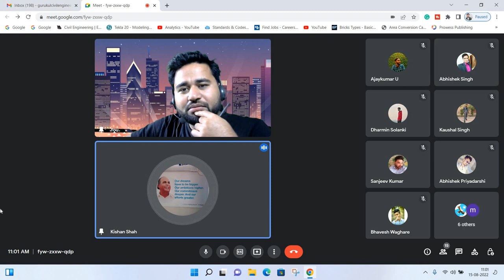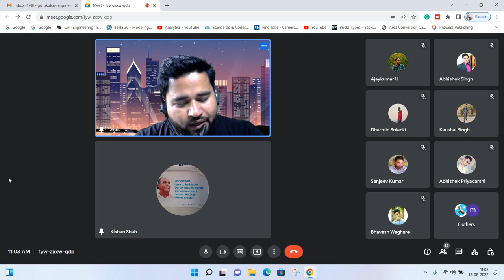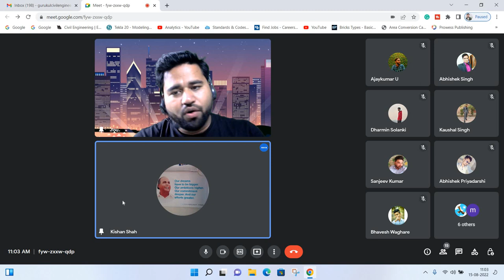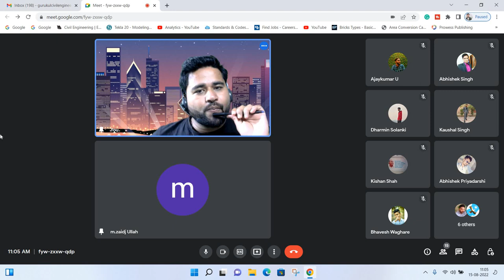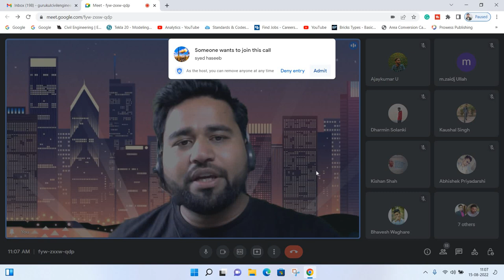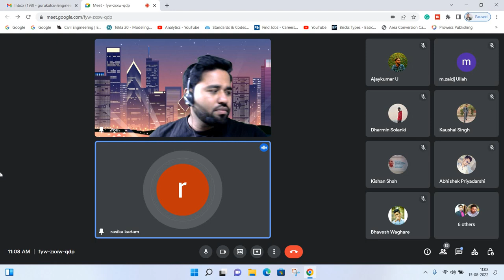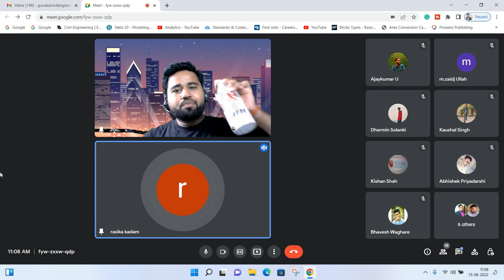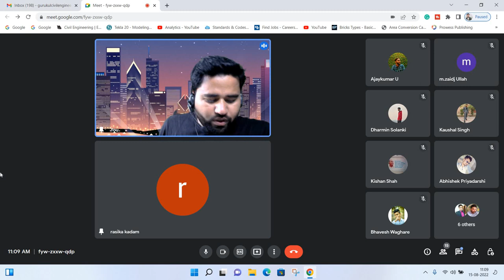Check your communication level by yourself ||By- Akash Pandey